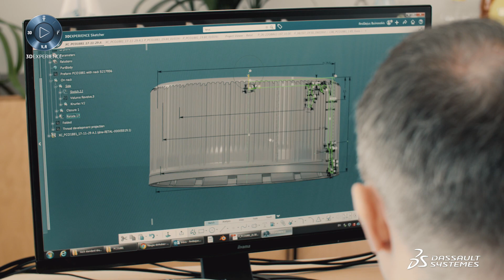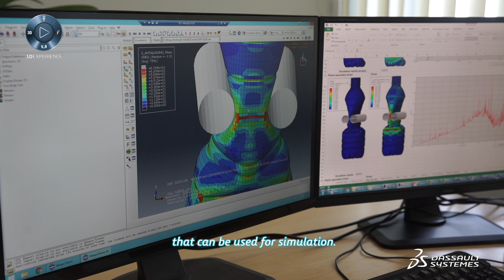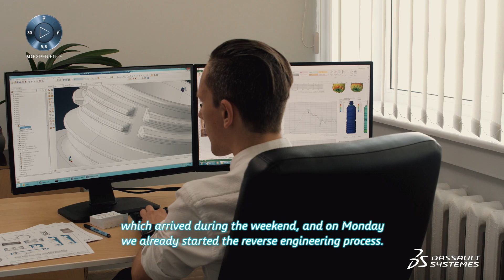Customer Testimonial | Retal and the 3DEXPERIENCE Platform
RETAL uses Dassault Systèmes’ 3DEXPERIENCE platform, including its integrated applications CATIA for design and SIMULIA for analysis and digital simulation.